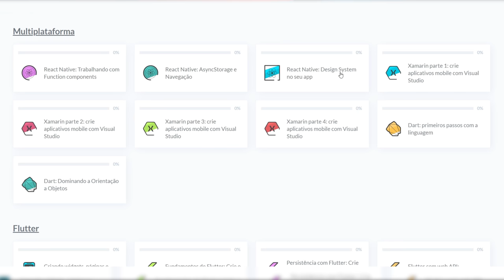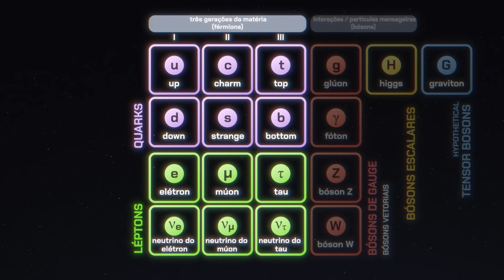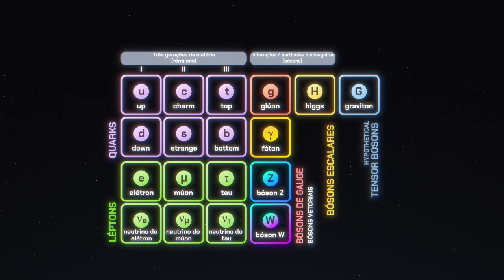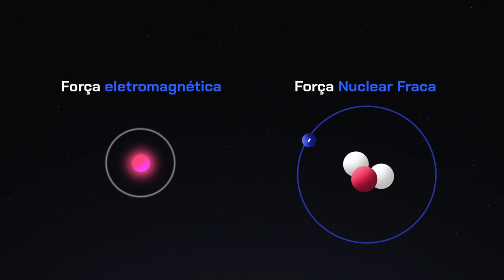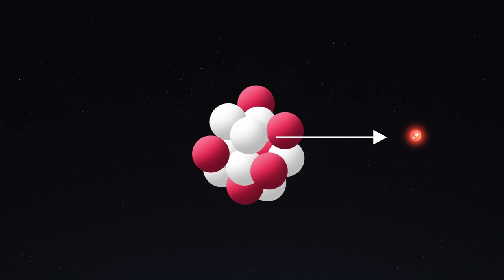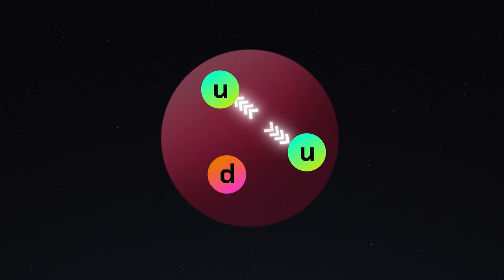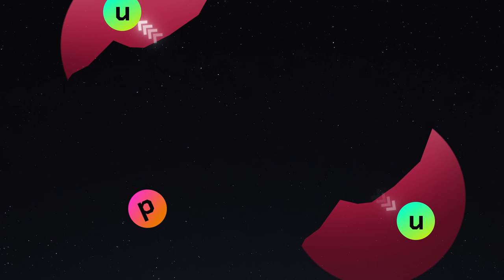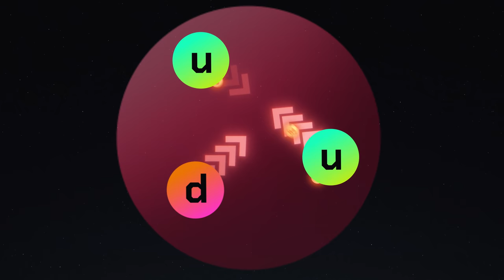O Modelo Padrão Explicado: A Melhor Teoria da Física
O Modelo Padrão da física é a melhor teoria que temos até hoje. É por causa dela que temos tantos nomes engraçados como quarks, leptons, hadrons e... gluons (?). Brincadeiras à parte, esse vídeo explica a ideia do Modelo Padrão, e também mostra algumas das suas previsões mais bacanas.

Roteiro: Pedro Loos e Greg de Souza.

Um muito obrigado aos apoiadores do Catarse que tornaram esse vídeo possível: Lucas Moreira, Mauricio Diegues, Yann Motta, Aelson pereira, Patricia Guedes, René da Silva Bastos, Simone de Paula, Bruno Pereira, Pedro Amorim e Edilson Gomes.